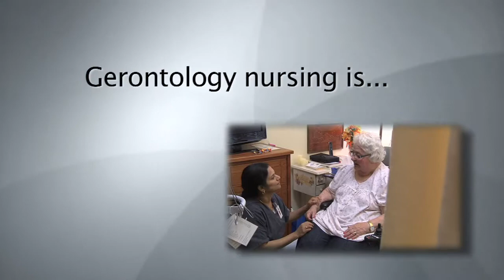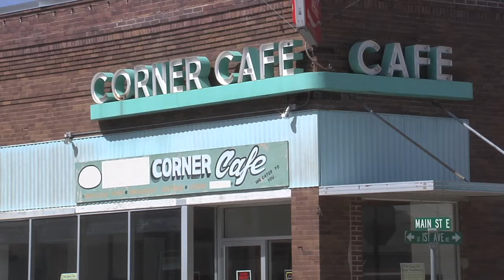North Dakota Nurses: Inspired to Care Across Generations (19 min)